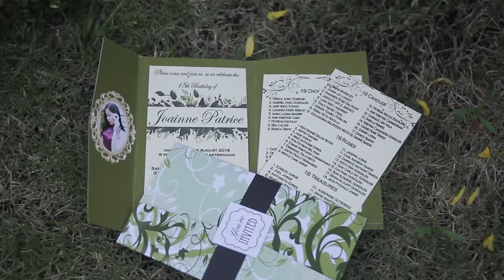Joanne @ 18 (MTV Debut Highlight) by One Click Digital Photography